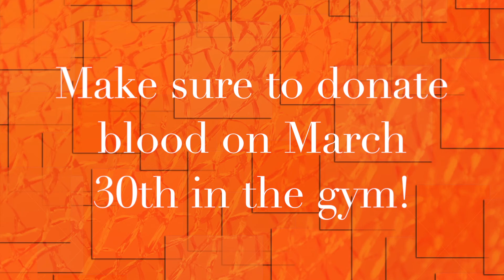Tiger Vision Hall Pass: EP2 The Blood Drive Nightmare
Tiger Vision Hall Pass: The Blood Drive Nightmare